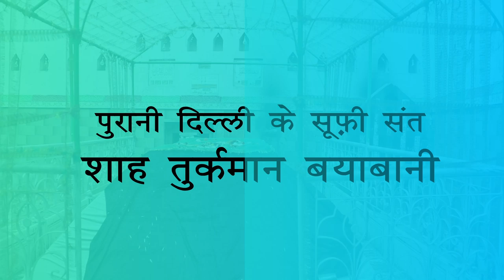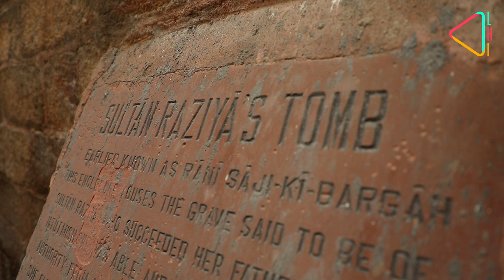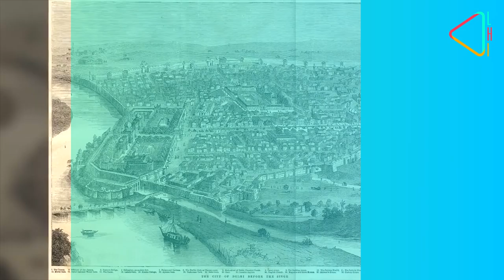पुरानी दिल्ली के सूफ़ी संत - शाह तुर्कमान बयाबानी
वह इतने प्रसिद्ध सूफी संत थे कि एक पूरा गेट - टर्कमैन गेट, शाहजहाँ की राजधानी शाहजहानाबाद में उनके नाम पर रखा गया था। शाह तुर्कमान बियाबानी की कहानी और उनके द्वारा छोड़ी गई विरासत के बारे में जानिए इस एपिसोड में ।